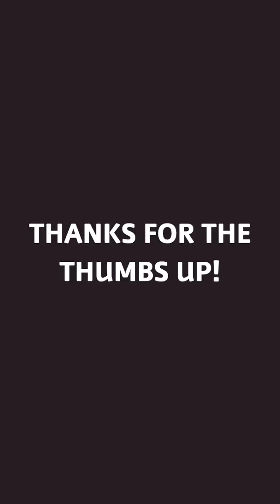FOOD FRIDAY- EPS 2/21/20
On this extremely chilly morning here in NYC
JAN shares a very clever portion control trick that is easy and affordable!